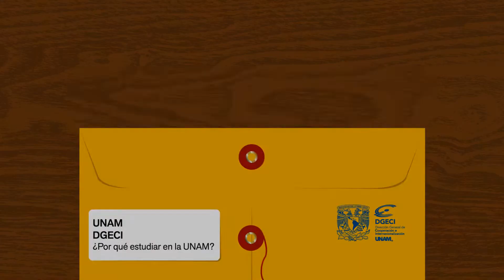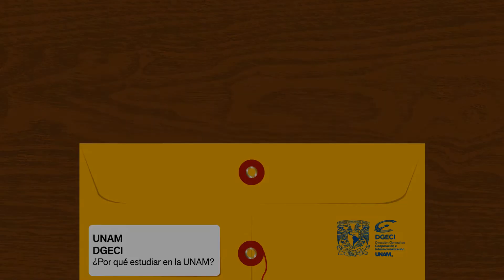¿Por qué estudiar en la UNAM?